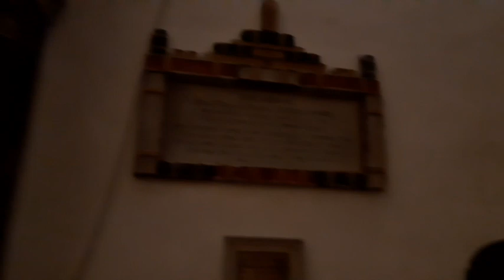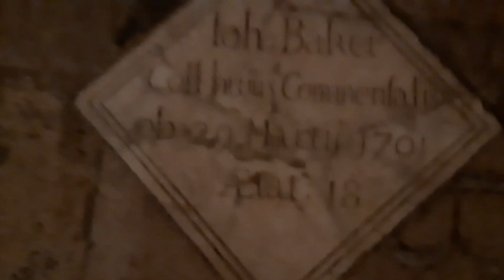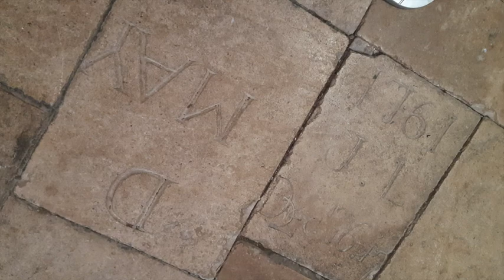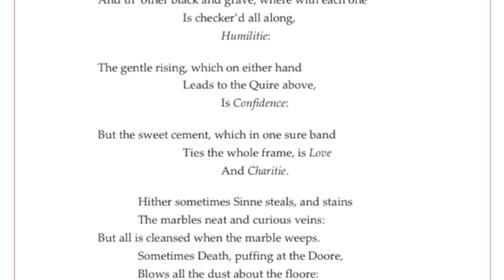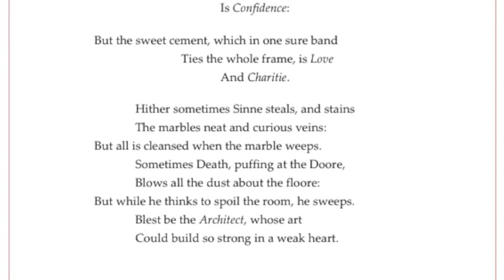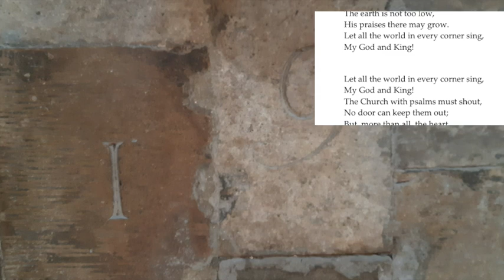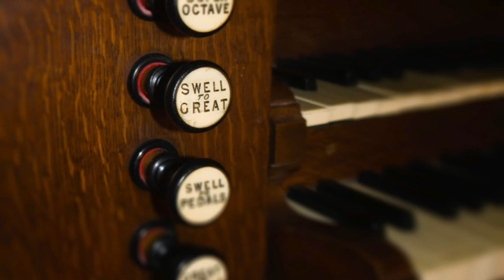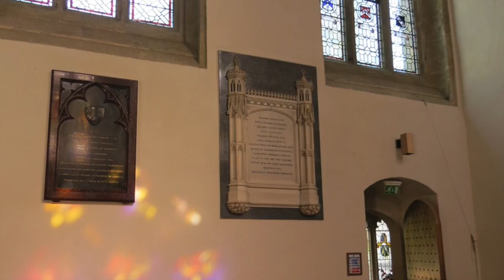Evensong at Home, Hilary Term 2021, Fourth Week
Wadham Chapel Evensong at Home for Fourth Week of Hilary Term 2021 begins with a virtual tour of Wadham Chapel as dusk falls.  This week’s poem is George Herbert’s ‘The Church-floore’, discussed by Ann Ang, a Wadham DPhil candidate in English Language and Literature.  Featuring music by members of the Wadham Chapel Choir, under the direction of Dr Katharine Pardee. Welcome to Evensong!

SCROLL DOWN FOR reading references, this week's poem, and hymn

Psalm 26, 'Lord, I love your house, the place where your glory dwells.'
Lesson: Colossians 3: 13-17, 'Above all, clothe yourselves with love, which binds everything together in perfect harmony.'

Hymn: George Herbert, Let all the World in Every Corner Sing

George Herbert, “The Church-floore” (1633)

Mark you the floore? that square & speckled stone,
                             Which looks so firm and strong,
                                          Is Patience:

And th’ other black and grave, where with each one
                             Is checker’d all along,
                                          Humilitie:

The gentle rising, which on either hand
                             Leads to the Quire above,
                                          Is Confidence:

But the sweet cement, which in one sure band
                             Ties the whole frame, is Love
                                          And Charitie.

 Hither sometimes Sinne steals, and stains
 The marbles neat and curious veins:
But all is cleansed when the marble weeps.
 Sometimes Death, puffing at the Doore,
 Blows all the dust about the floore:
But while he thinks to spoil the room, he sweeps.
 Blest be the Architect, whose art
 Could build so strong in a weak heart.